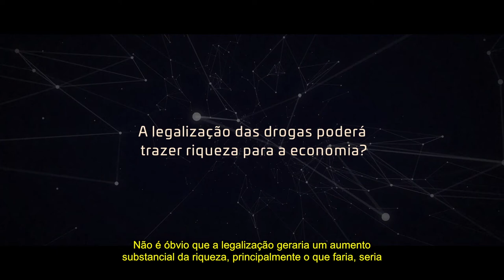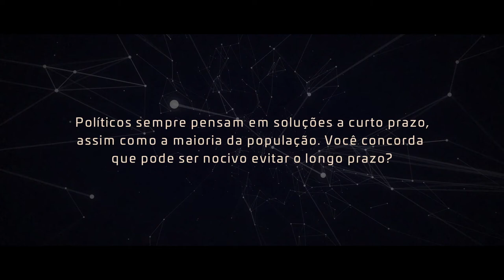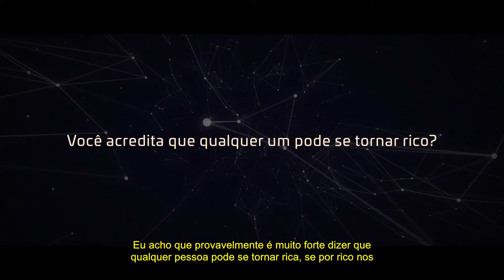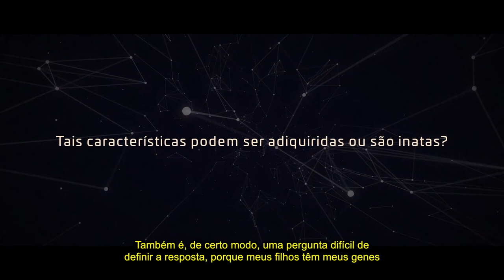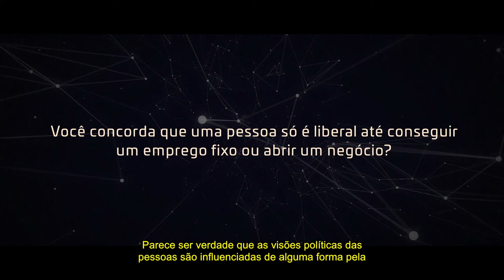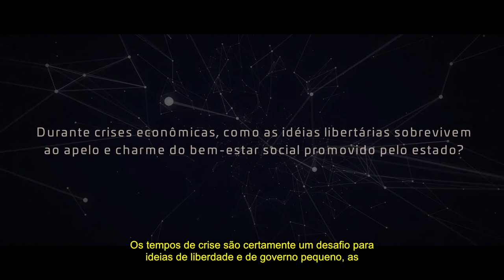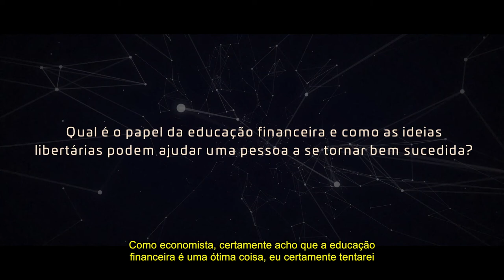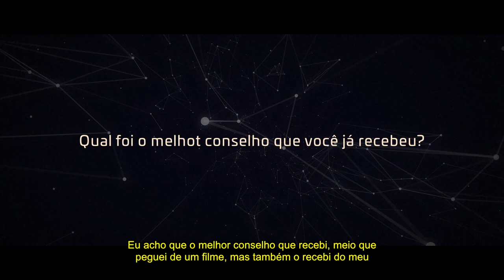Entrevista Jeffrey Miron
MELHORES ENTREVISTAS